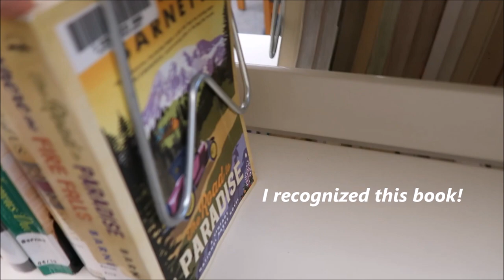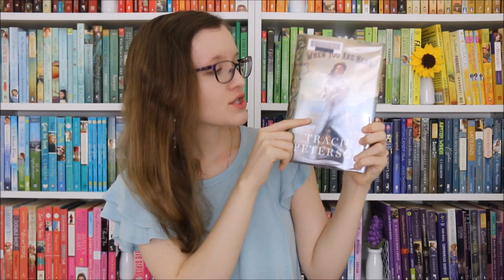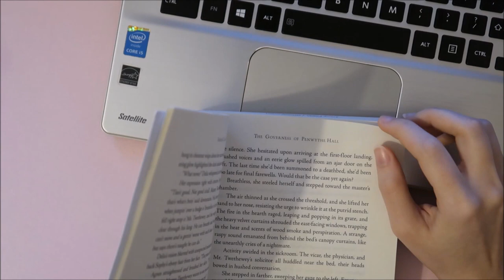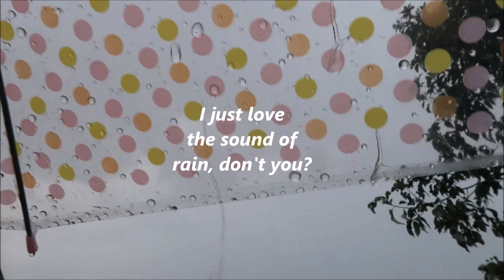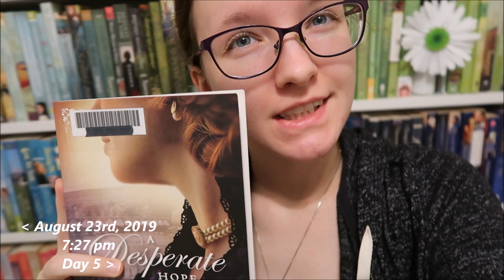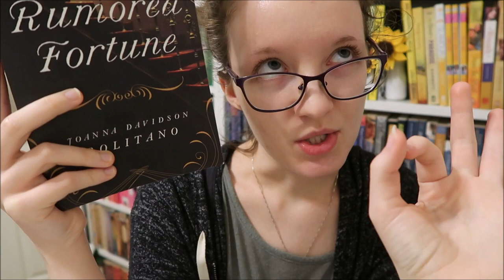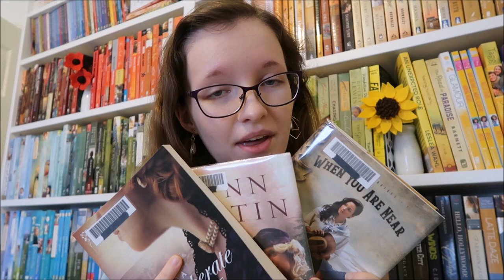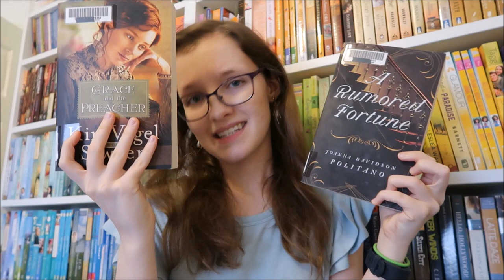Library Haul + Solo Read-a-thon + Reading Vlog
.apparently I only make long videos now. :)
And this one is super long! I hope y'all enjoy it, despite the length. It was crazy to edit, but fun to film, so I'll definitely remember this one!

I blog every FRIDAY for 2019,
And am on Insta every other day (somewhat!) ;)